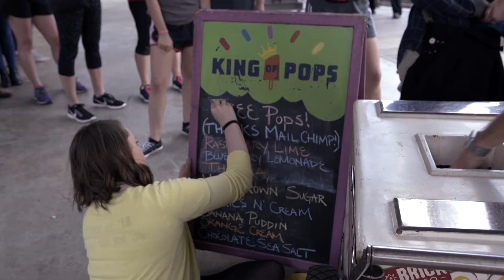King of Pops Culture